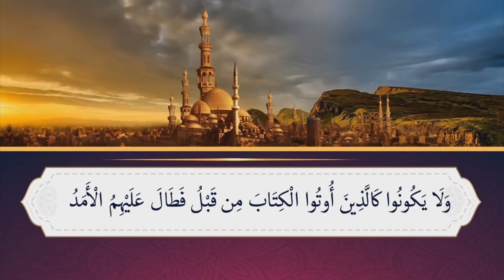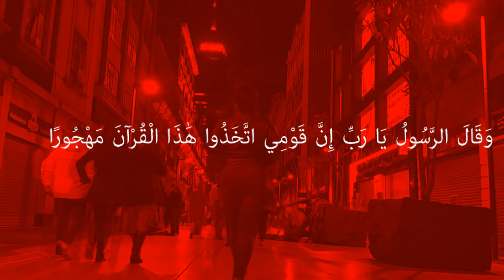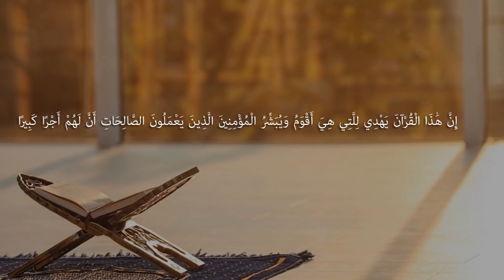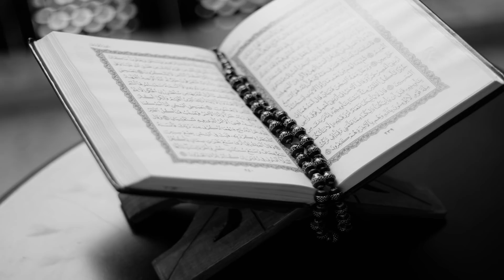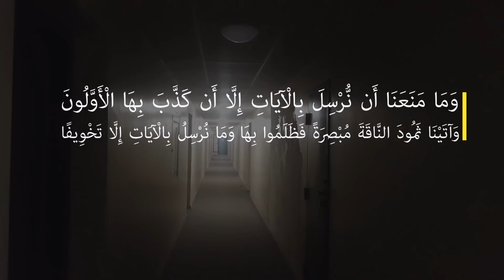فقست قلوبهم | Xageen u soconaa | Ahmiyadda iimaanka iyo soo laabashada